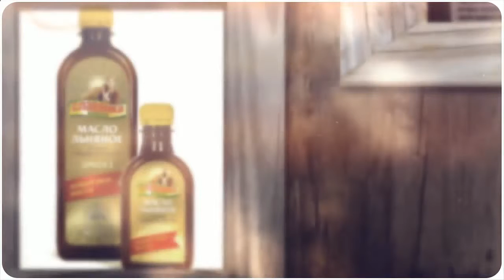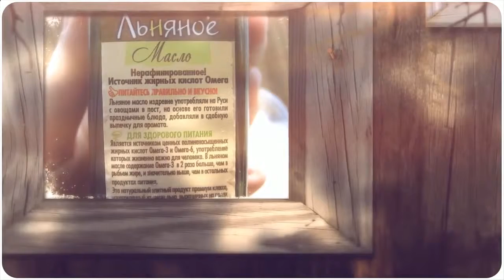Здоровый образ жизни Польза в питании льняного масла для здоровья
Здоровый образ жизни Польза в питании льняного масла для здоровья. Консультации врачей В этом ролике вы узнаете о пользе в питание льняного масла.

Человек всегда интересовался своим здоровьем, поэтому ведет здоровый образ жизни, и всегда хочется узнать о пользе в питании льняного масла